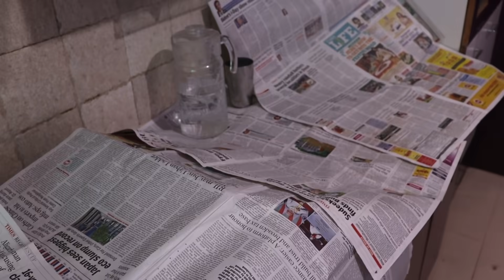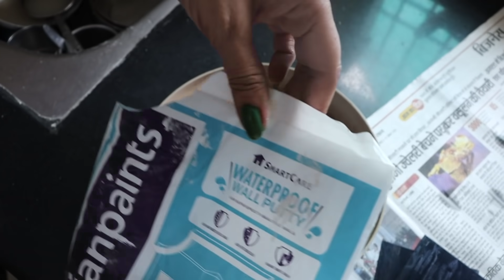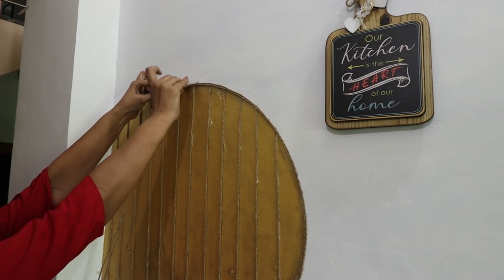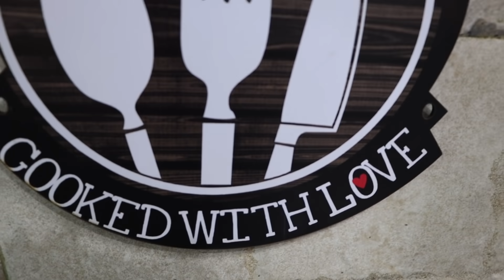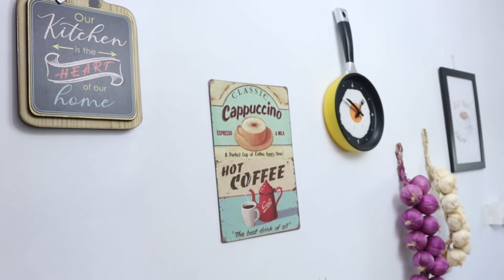Unique & Easy Wall Decor DIY for Kitchen & Home || Kitchen Makeover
Link of the Products :

Artificial Onion with Garlic Simulation Foam Vegetables

 Metal Potato Bin with Wooden Lid

Coffee Vintage Metal Sign

Scooter Coffee Mug

World Map - Ceramic Mug

Cafe Moms Kitchen Cooked with Love Wall Door Hanging

 Chef Mobile Power Plug Hook (Pack of 2)

Home Wall Décor Frame for Kitchen

Fairy String Lights :
10 Meter 100 LED's Fairy Multi Color

Waterproof, Copper Wire String Fairy Lights with 50 LEDs (Warm White, 5 Meter)

100 LED Copper Fairy String 10 m Lights with 1 m USB Cable

Antique Metal Glass Picture Frame

Home Centre Raga-Manthan Round Hanging Lantern - Set Of 2 Pieces - Gold

Leaf Shape soap tray
Metal Bottle Caps